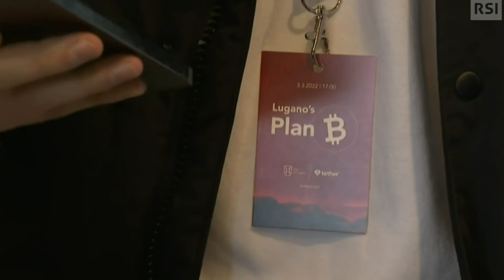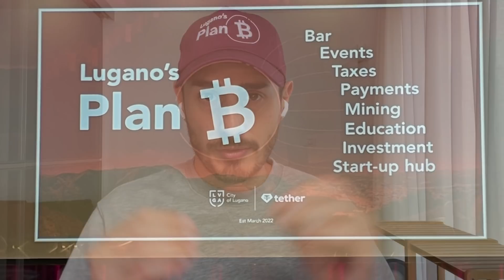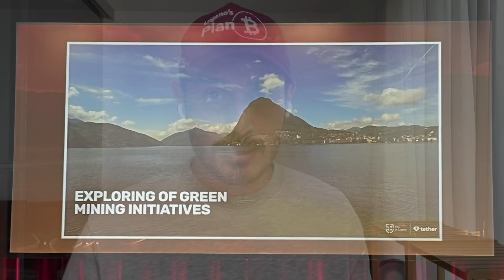BITCOIN LEGAL TENDER a LUGANO 💥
In Svizzera si prova a fare la storia, ecco il Lugano's Plan B.

Percorsi di formazione consigliati 👇

- La prima Guida semplice alle Crypto: (CORSO in REGALO)

•Tutti i Link utili:
Dove comprare i primi Bitcoin:
► Coinbase: